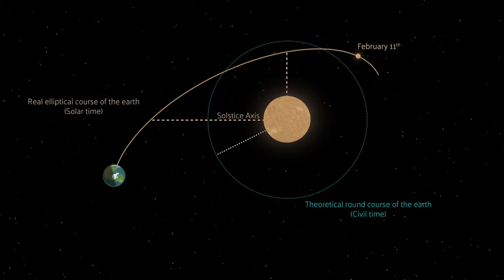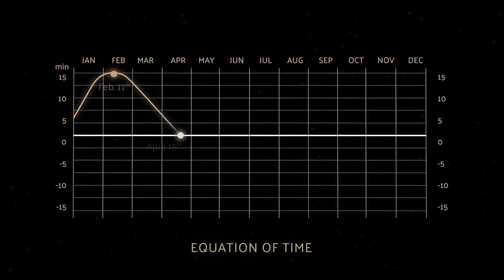Vacheron Constantin Celestia Astronomical Grand Complication 3600 Vacheron Constantin